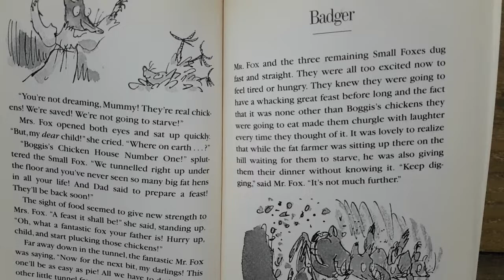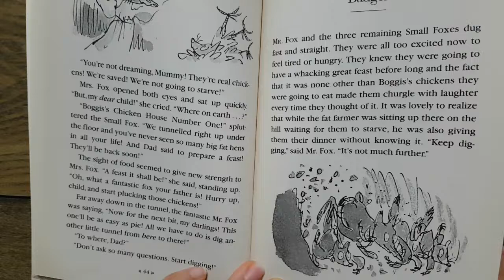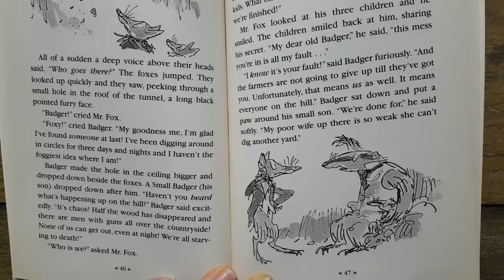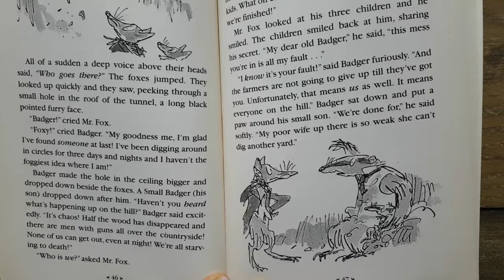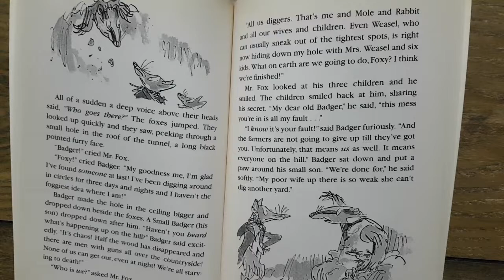Read Mary Roald Dahl Fantastic Mr. Fox 12-1